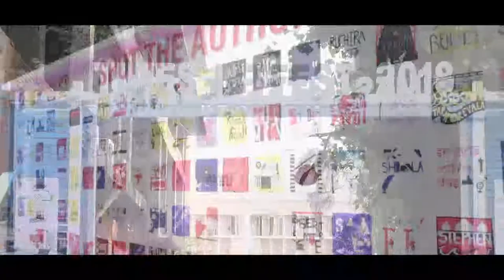Geography, History, And The Shape Of Water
Sunil Amrith reimagines Asia's story via its 'Unruly' rivers and rain